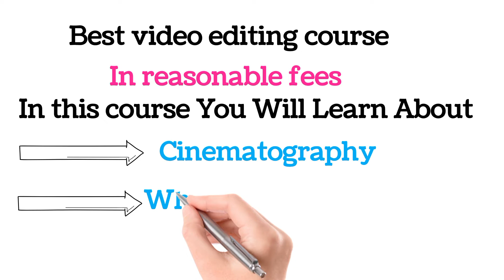Video Ad || White board animation